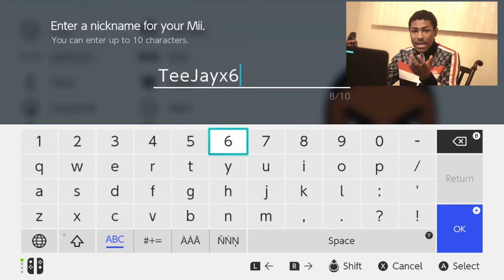TEEJAYX6 SCAMS HIS WAY INTO SMASH BROS ULTIMATE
Smash Bros Ultimate gameplay - Enjoy! :D

Hey there - oSmokeee! :) I make weekly gaming videos and have a load of fun doing it. :D

- oSmokeee